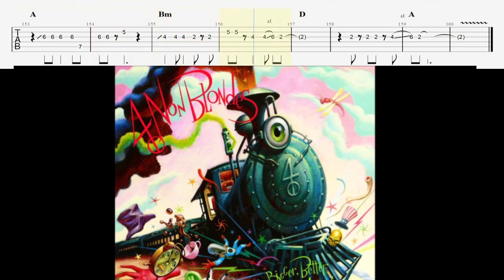What's up 4 Non Blonds Tabs